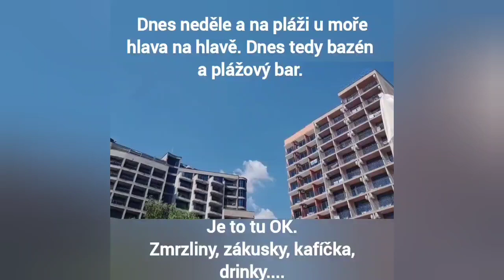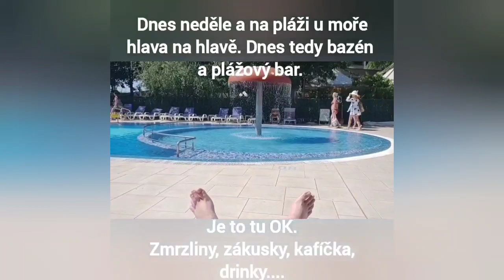Bulharsko Slunečné pobřeží hotel MPM Condor - ozdravný pobyt u moře.